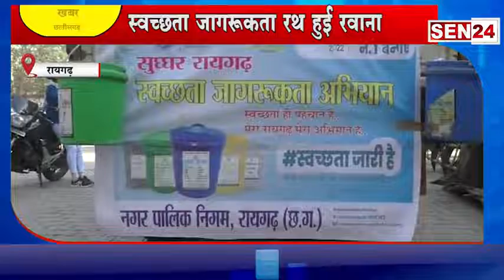रायगढ़ // नगर निगम की महपौर ने स्वछता जागरूकता रथ को हरी झंडी दिखाकर किया रवाना